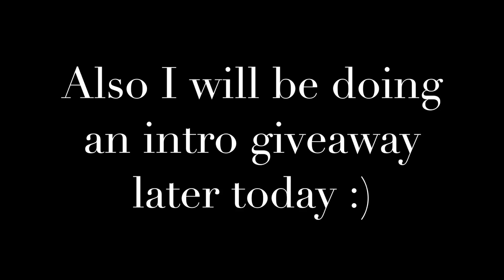Level Requests 2.0